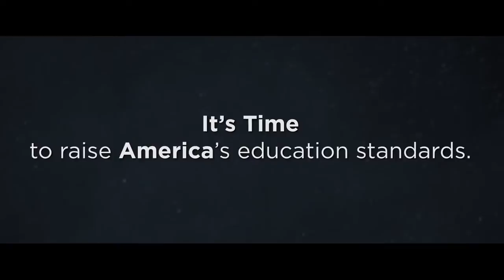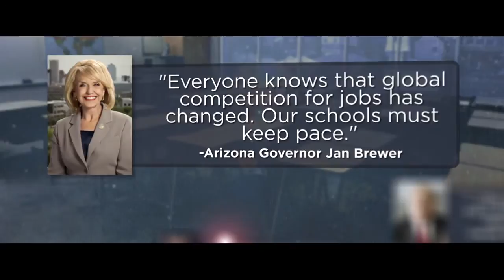It's Time for the Common Core State Standards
National PTA President Otha Thornton joins with the U.S. Chamber of Commerce Foundation and education leaders to raise educational standards, so that every child has the opportunity to succeed in college and careers.